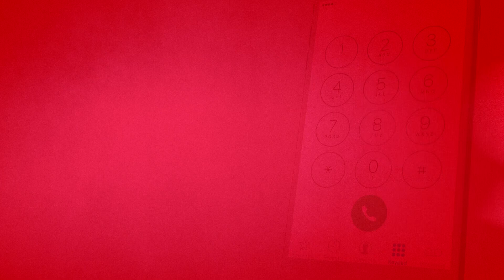'Oh my god, the worker!': 911 call released after Clay County Fair employee gets pinned by ride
The ride worker was pinned by a sheet of metal that retracted.